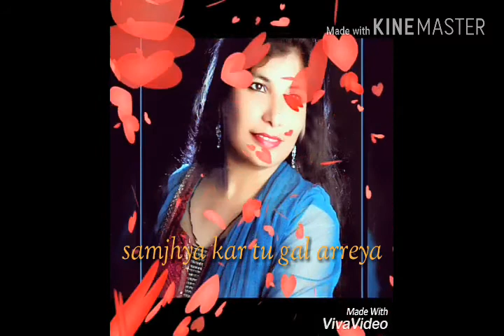JAAN !! RAJ MANKI & MANINDER KAUR !! Sardar Beatz !! MESHI MANJALIAN ! New Song in 2018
Singer - Raj Manki
Co.singer - Maninder Kaur Meena
Music - Mr. M Singh Manjalian
Sardar Beatz - Meshi Manjalian
Lyrics - Gopi Manki
Recording - Meshi 22 Recording Studio